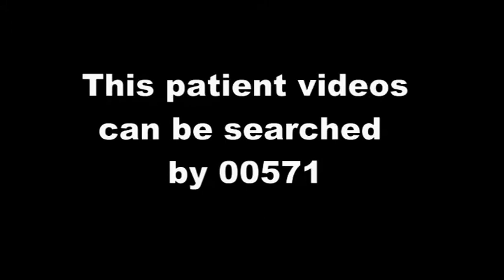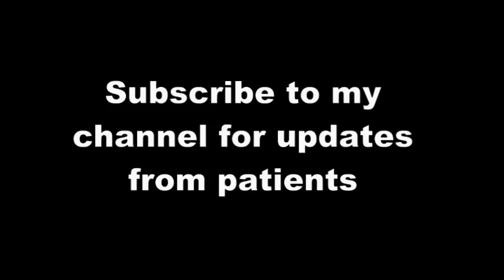Discussion with Acidity Patient - 00571 - Part 1